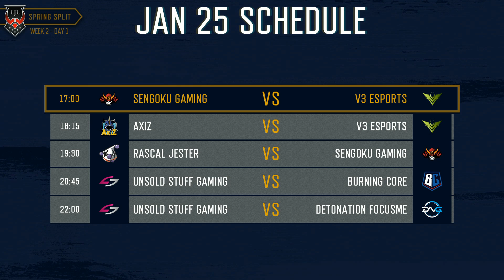SG vs V3｜LJL 2019 Spring Split Week 2 Day 1 Game 1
LJL 2019 Spring Split Week 2 Day 1 Game 1
Sengoku Gaming vs V3 Esports